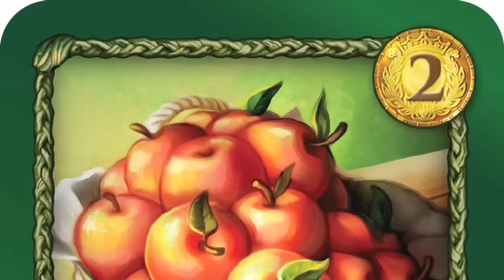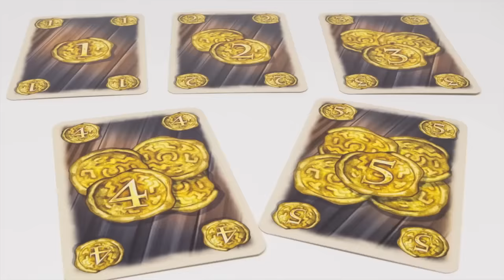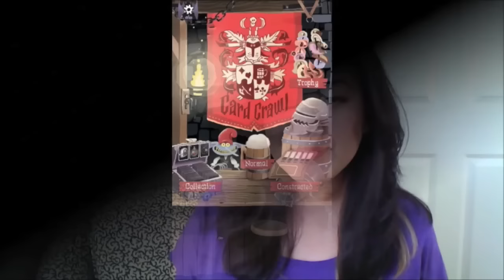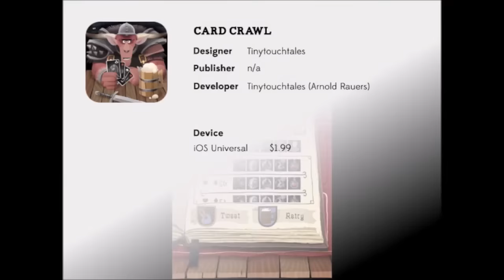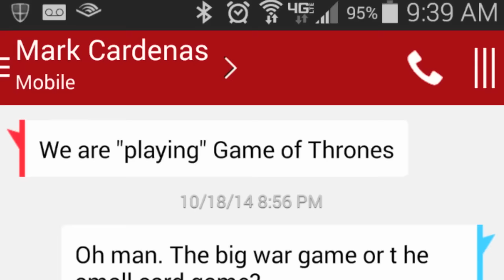Board Game Breakfast: Episode 71 - Kickstarter Speculation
Tom Vasel takes a look at the board game news for the week, joined by a host of friends!

Show Notes:
Intro
Game News
Q & A with Tom and Jason
Snakescast
Board Game Theater
Top 100 Game Expansions - # 70 - # 66
Big Screen Board Games
Suzanne - Board Game Apps
Tom Thinks: Kickstarter Speculation
Whitleypedia
Component Moment - with Iain James
Final Thoughts